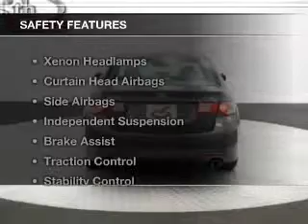2010 Acura TSX - Laurel MD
This vehicle represents similar vehicles available at Easterns Automotive Group of Laurel.
Contact Easterns Automotive Group of Laurel for availability of specific vehicles.

Phone:
Year: 2010
Make: Acura
Model: TSX
Trim: 2.4
Engine: 2.4 liter inline 4 cylinder 16 valve MPFI DOHC
Transmission: 5-Speed Automatic
Color: Gray
Mileage: 19282
Address:
9950 Washington Blvd N